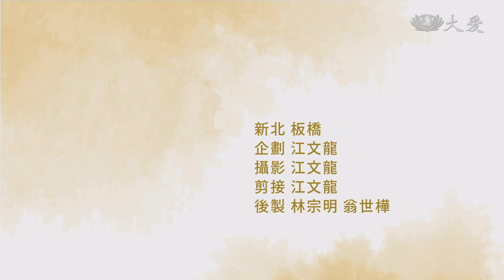【真善美故事館】20220605 - 便當的心意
為了製作百人以上的餐點，板橋園區的廚房一早就開始動起來，只是主廚都是師姊。拿大鍋鏟、菜色的份量大、多變化，其實都超過她們的體力，不過，有心就能找到克服的方法。